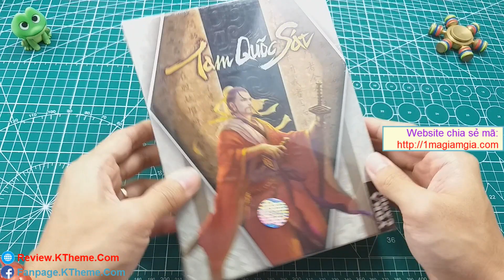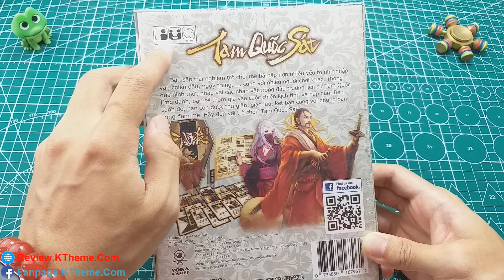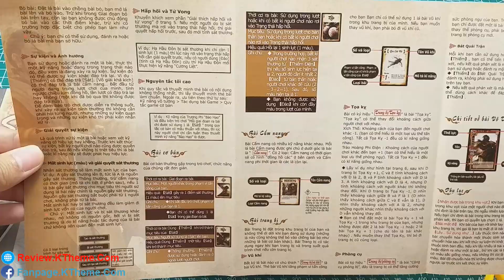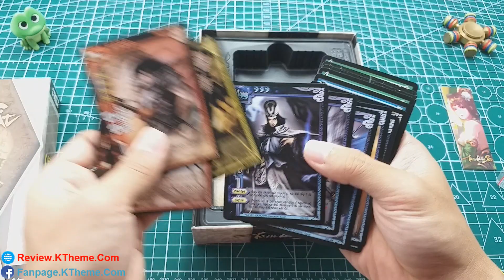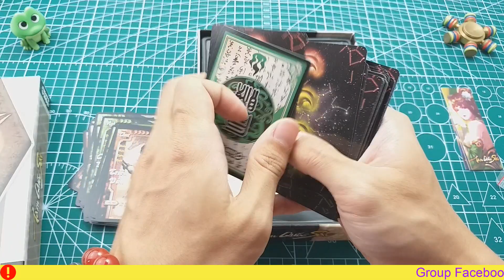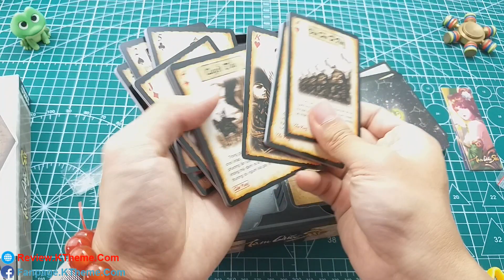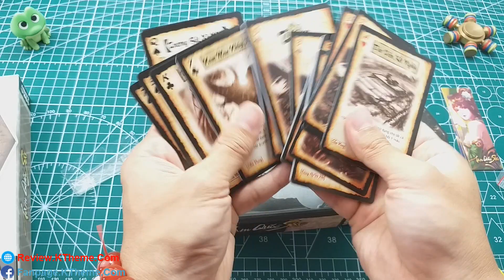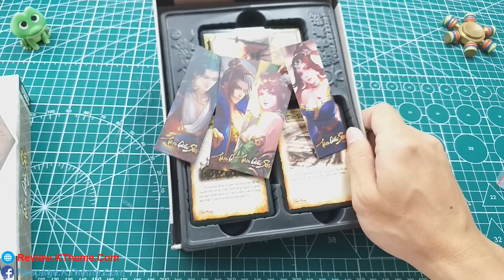Mở hộp Game Tam Quốc Sát săn được rẻ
Review Tam Quốc Sát. Board Game Tam Quốc Sát - Quốc Chiến - Yokagames. Sản phẩm do BoardgameVN hợp tác sản xuất cùng Yokagames 100% được Việt hóa Một card game với lối chơi đa dạng, biến hóa và có giá trị chơi lại cực cao. Bộ Tam Quốc Sát (TQS) của Yokagames hợp tác cùng BGVN đã được VIỆT HÓA hoàn toàn để có thể phù hợp nhất với những người chơi Việt. Phiên bản "Quốc chiến" bao gồm bản mở rộng mới nhất "Quân lâm thiên hạ - Biến" (quân chủ Tôn Quyền), gồm:
- 1 quyển hướng dẫn
- Các lá bài sử dụng trong đó có:
+ 84 lá tướng & 3 lá quân chủ
+ 163 lá bài chơi
+ 12 lá máu
+ 4 lá dã tâm
+ 3 lá lệnh tương ứng 3 quân chủ
+ 6 bookmark